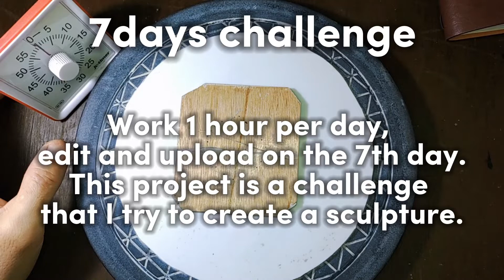Sculpting chicken. It’s not what I was making.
7days challenge

Work one hour a day, edit and upload on the 7th day.
This project is a challenge that I can create an interesting modeling in 6 hours.

My works

Hi!
I’m Lacquersmith LYNX.
Lacquersmith LYNX is a Kogei-artisan.
Kogei-Art is Japanese traditional art.
I studied traditional Urushi(Japanese lacquer) techniques.

I make various objects using the lacquer technique with designs inspired by the Samurai.